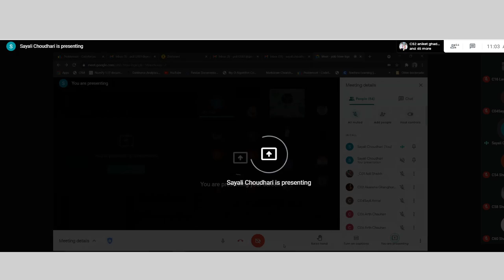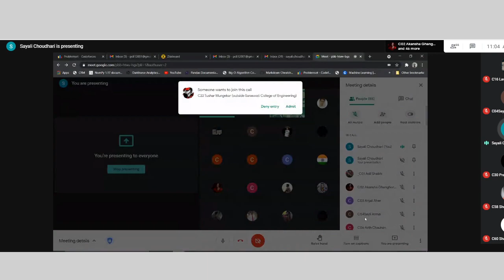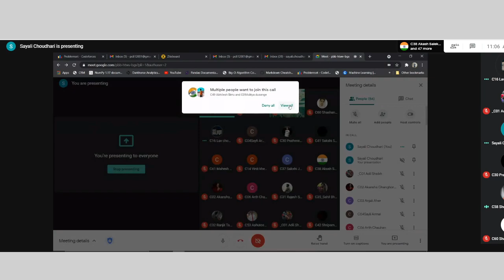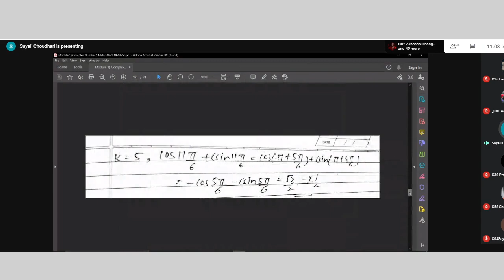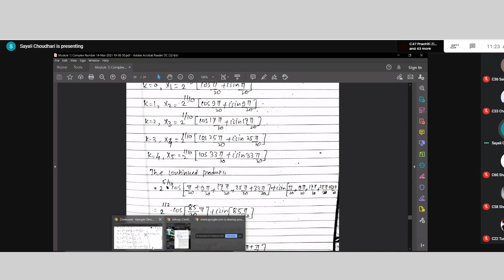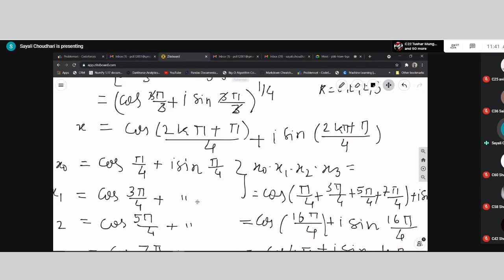EM-1 2021 04 01